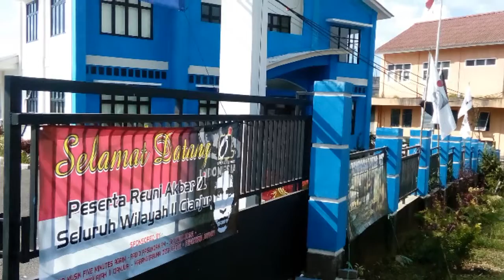reunion GTG.98 oi cipanas